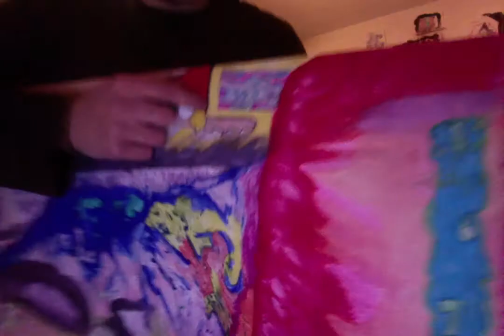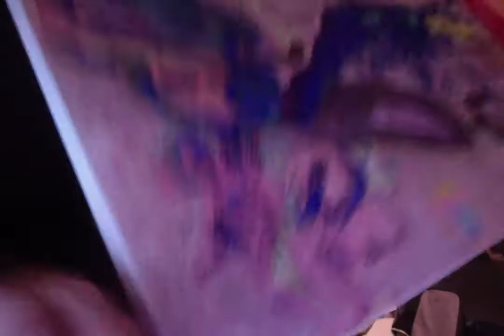Caverns 6,7,8,9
Art explanation by SEHT